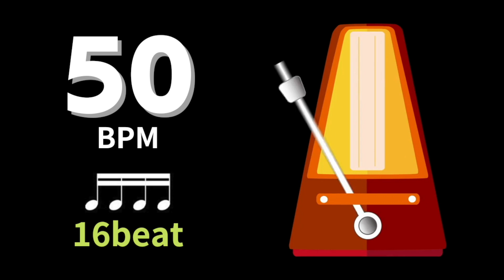【メトロノーム】16分音符 / 16beat / 50 BPM / Tempo 50 / テンポ 50 / Metronome / 練習用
シンプルなクリック音と『16beatガイド音付き』のメトロノームです。
テンポは50BPMです。
楽器の練習用などにご利用ください。

It is a metronome with a simple click sound and "16beat guide sound".
The tempo is 50BPM.
Please use it for practicing musical instruments.